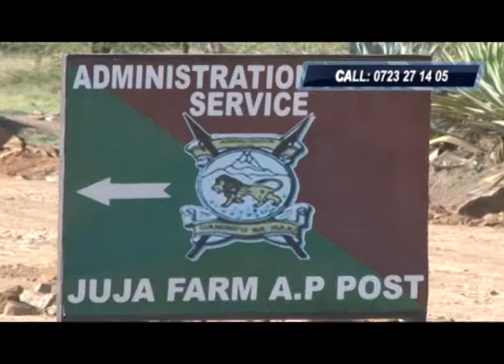2nd feb news@9 prt 4